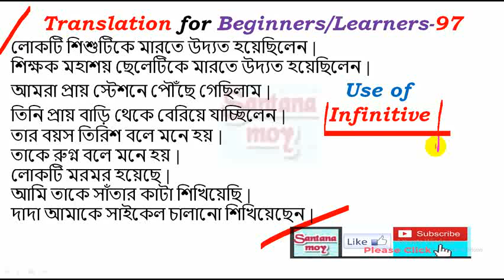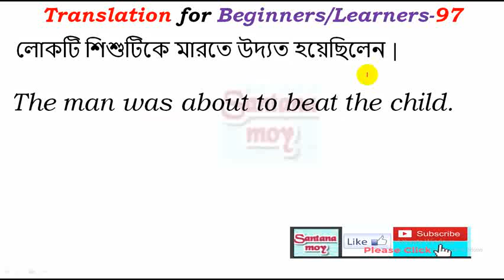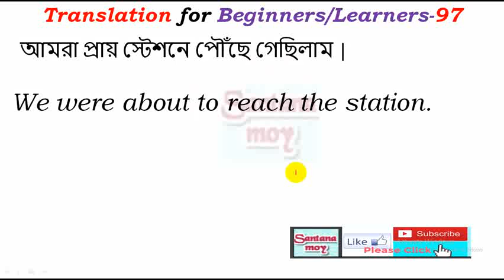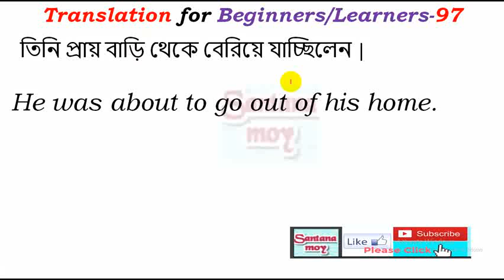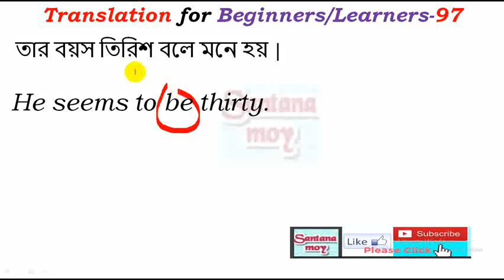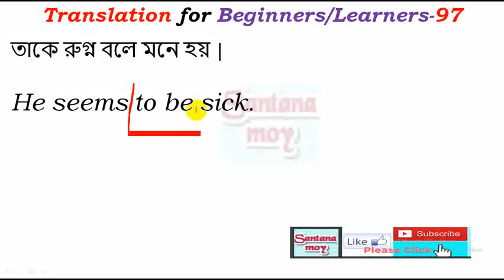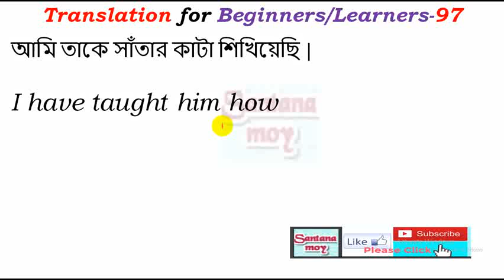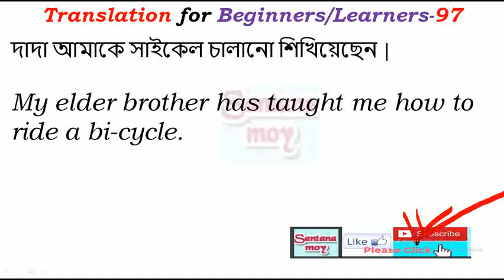Bengali to English Translation for School Students-97